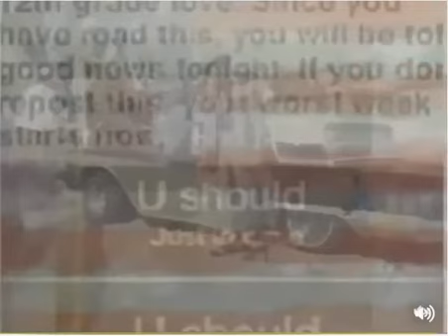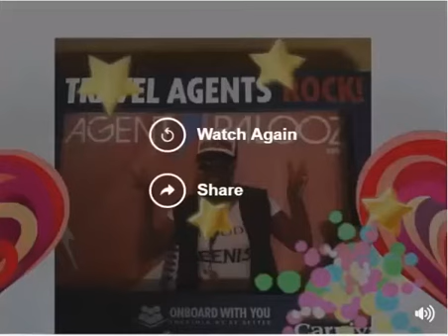ON BOARD WITH '' YOU.'' 1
BEING THANKFUL.